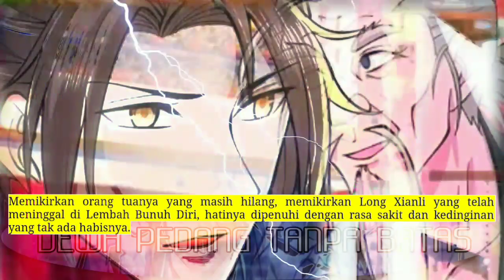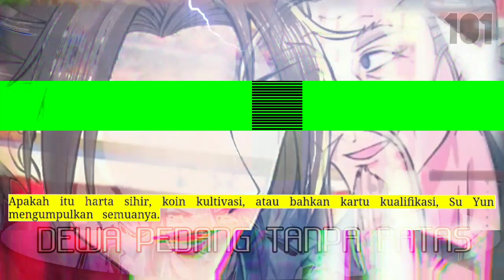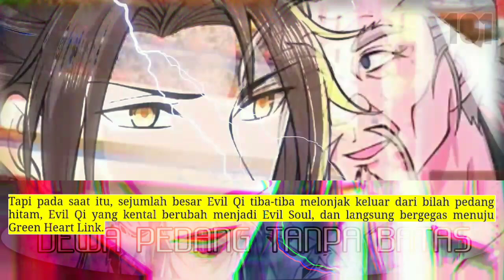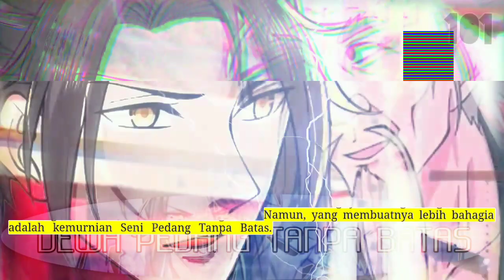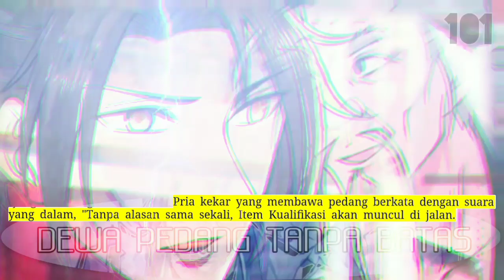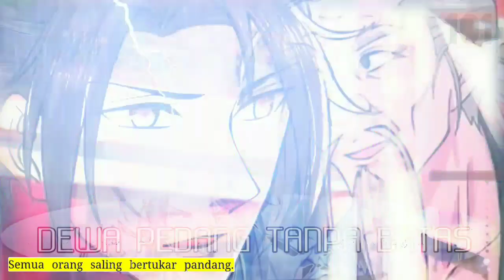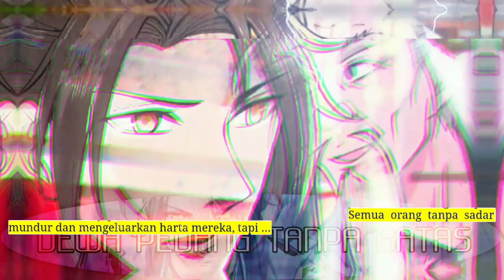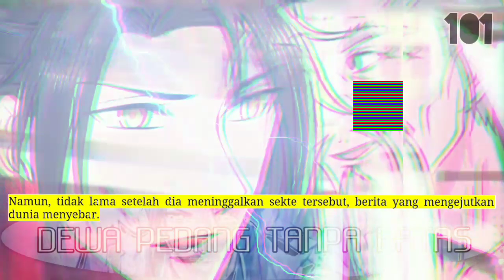Dewa Pedang Tanpa Batas season 101